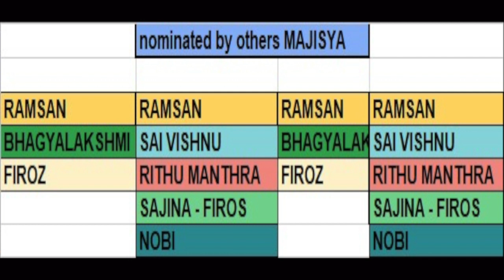മജിസിയുടെ വാലിൽ കെട്ടാൻ കൊള്ളാവുന്നത് ആരുണ്ട് ബിഗ്‌ബോസിൽ ?|Bigg boss |Majisia |Gold medal |Winner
അവരുടെ മഹത്വം മനസ്സിലാക്കുന്നതിൽ അകത്തുള്ളവരും, പുറത്തുള്ള നമ്മളും പരാജയപെട്ടു .. Malisya winner of gold medal international competition. orkatteri , vadakara

Keraleeyam News is committed online web Channel.

bigg boss voting result malayalam
bigg boss voting result malayalam 3
bigg boss 13 voting result malayalam
bigg boss voting malayalam
bigg boss voting malayalam 2

Bigg Boss Malayalam Season 3 made its premiere on February 14. With Mohanlal as the host, the 14 contestants include various artists from different fields. The host also revealed that the contestants will go through two-week mandatory quarantine before entering the house. They will be allowed to enter only after they test negative for coronavirus.

The contestants are actor Nobby Marcose, Psychologist Dimple Bhal, RJ Firoz who is also known as 'Kidilam' Firoz, Tv actor Manikuttan, Powerlifting champion and medical student Majiziya Bhanu, DJ Soorya J Meno, Musician A Lekshmi Jayan, Model Sai Vishnu, TV actor Anoop Krishnan, Debater Adoney T John, 'D4' dance winner and youngest contestant Muhammed Ramzan, model and singer Rithu Manthra, Yoga instructor Sandhya Manoj, and dubbing artist Bhagyalakshmi.

Bigg Boss Malayalam Season 3 | Day 16 Full episode review | Firoz Khan Against Remy and Kidilam Whatsapp only ...
New amazon